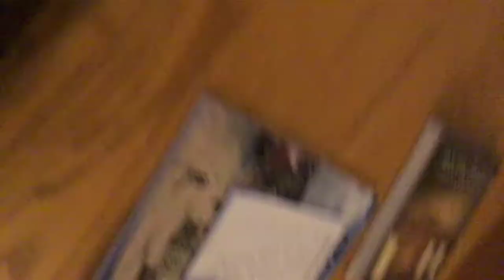Trapp family loge tour